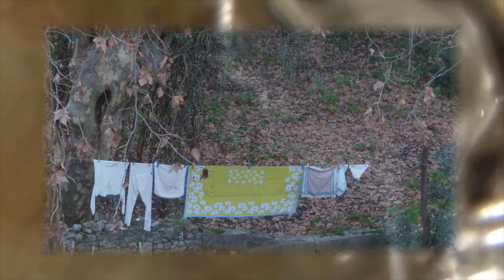PORTugAL, Chalet Saudade, Sintra, Portugal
Stratus - L'Hotel Particulier (Serge Gainsbourg)
Stephan Eicher - Riviere (Intro)
Pictures by me. Chalet Saudade, Sintra, Portugal